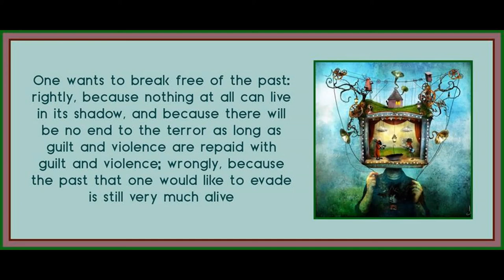The Meaning of Working Through the Past by Theodor W Adorno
Art is by Alexander Jansson.